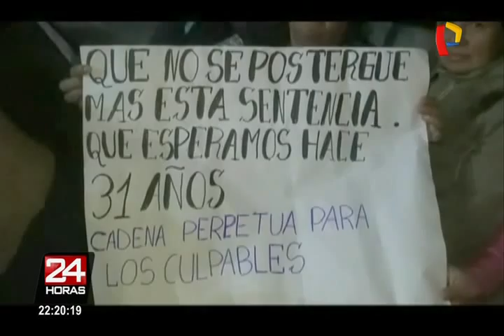Caso Accomarca: se espera la sentencia de la Sala Penal Nacional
Todavía no se conoce cuál será el fallo de los jueces Ricardo Brousset, Mirtha Bendezú y María Vidal para los 17 militares acusados de la matanza de campesinos en la comunidad de Accomarca, Ayacucho.